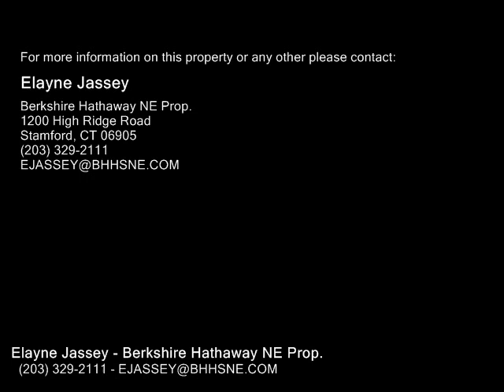0 Westover Road , Stamford CT 06902 - Real Estate - For Sale -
0  Westover  Road , Stamford  CT 06902  Real Estate  For Sale   Westover is an elegant, soughtafter community of fine homes convenient to downtown, near Greenwich and the Merritt Parkway ... and perfect for commuters.  This prime Westover acre enjoys a wonderful location with a sense of privacy.  Map and septic documents attached to the listing.  Larger version of the map is available at listing office.

Elayne Jassey
Berkshire Hathaway NE Prop.

For more information on this property go here: /detail/92A6954D-A63A-4840-9F40-5D7FEE27AF12